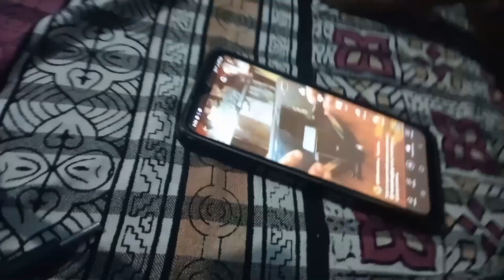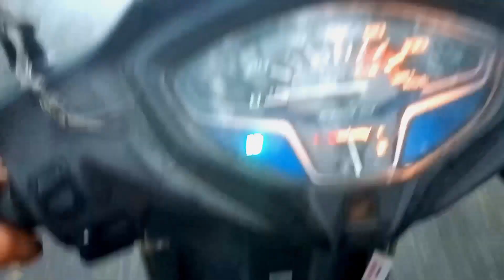MY 1ST RIDING VLOG 😃😫 #.